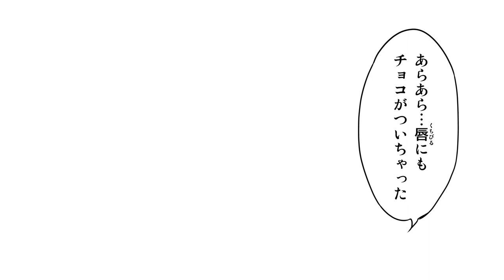モカジャバのお話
飲料の擬人化が、飲み物の豆知識を漫画でお伝えする動画です。

明日使える豆知識から基本的すぎるくらいのものまで。
毎日のブレークタイムが少しでも楽しいものになれば幸いです。

バレンタインも近いのでチョコとコーヒーのお話でも